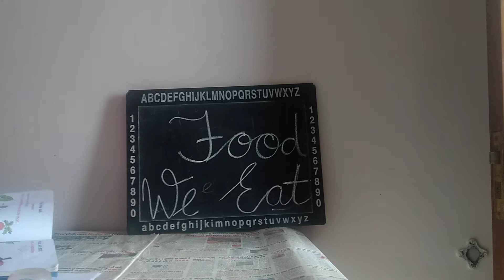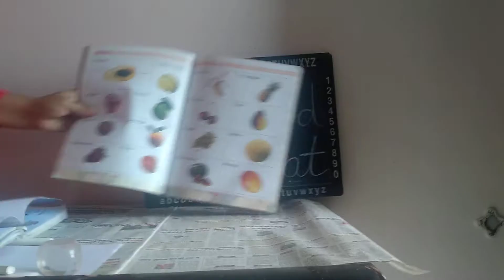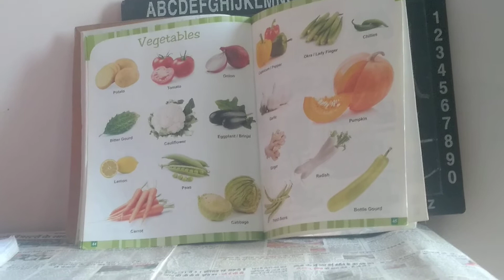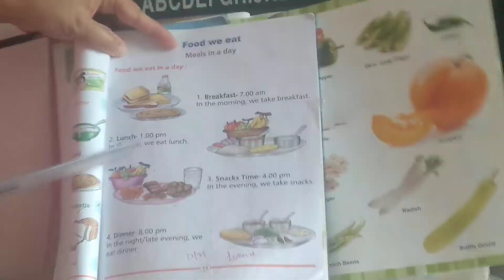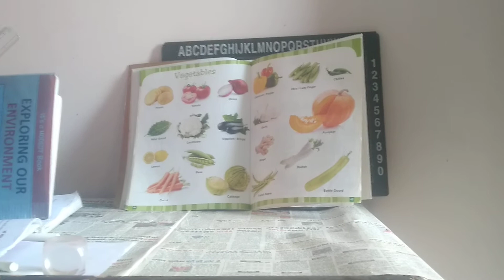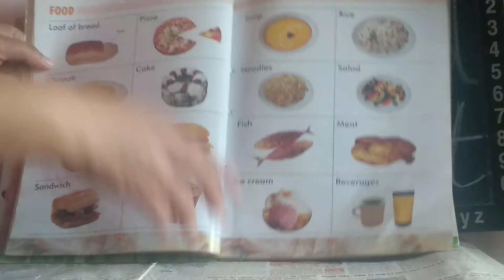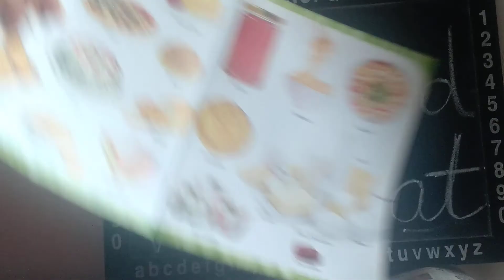Food we eat | first class | POLICE PUBLIC SCHOOL MANSA| RAVI KIRAN